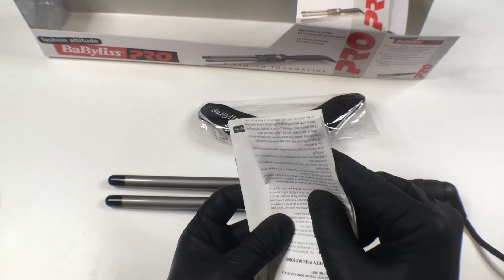Babyliss Pro BAB2282TTE | Щипцы для завивки волос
Плойка BaByliss Pro BAB2282TTE — это профессиональный прибор для быстрой и безупречной укладки волос, имеющий 2 рабочие поверхности диаметром 13 мм. Обладающее высокой износостойкостью покрытие рабочих поверхностей прибора, выполненное из титана и турмалина, очень бережно контактирует с волосами, не допуская их повреждения и насыщая полезными отрицательными ионами. Ультрабыстрый нагрев плойки до температуры 125°C займет не больше 50 секунд! Благодаря наличию 25 температурных режимов (регулировка от 110 до 200°С) каждая представительница прекрасного пола сможет подобрать оптимальное значение температуры для своих волос. Нестандартная форма плойки делает ее идеальным инструментом для создания великолепных зигзагообразных локонов. Ручка плойки имеет приятное на ощупь, мягкое прорезиненное покрытие, исключающее возможность скольжения. Световой индикатор, сигнализирующий о готовности плойки к работе, делает эксплуатацию прибора еще более удобной!